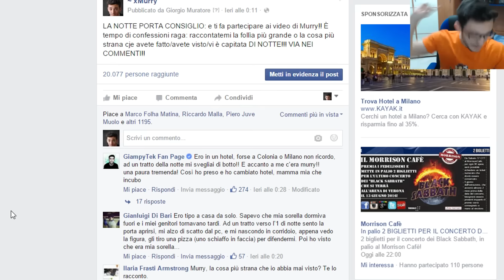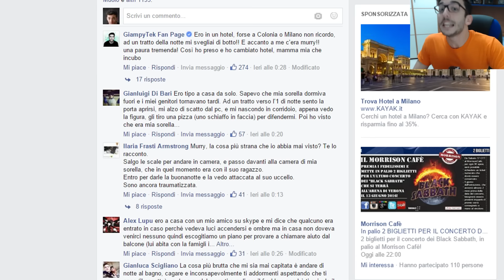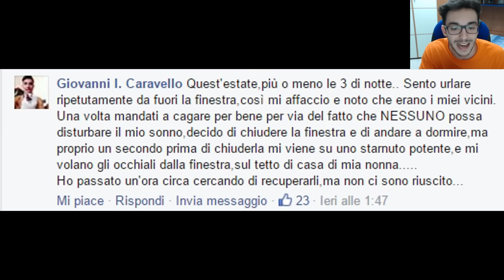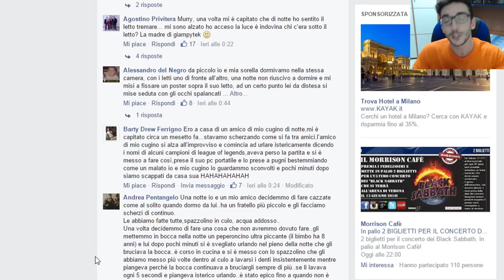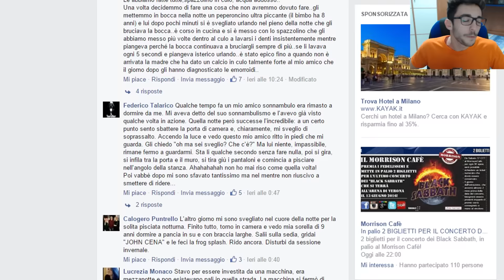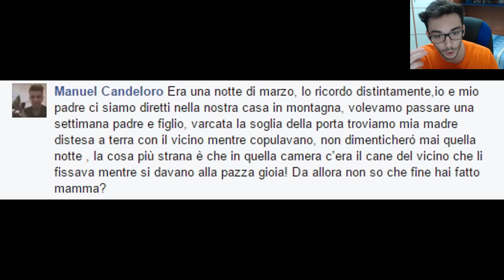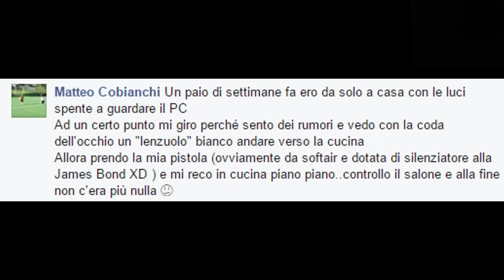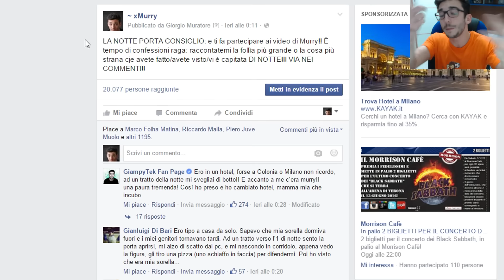LE VOSTRE BRAVATE NOTTURNE!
Ragazzi che dite, arriviamo a 15.OOO LIKE per farla diventare UNA SERIE!? :D

Loominatry cnfrmd